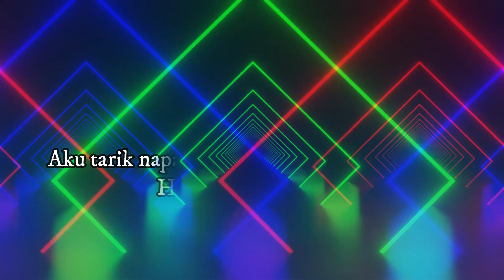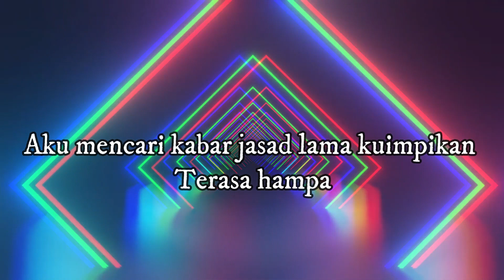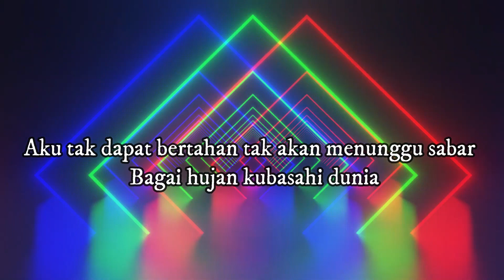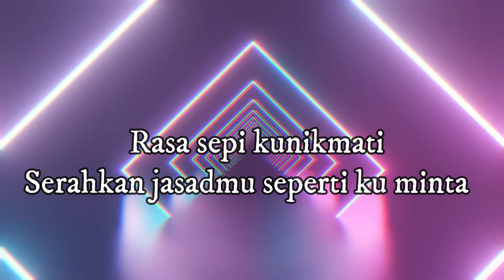KOIL KESEPIAN INI ABADI VIDEO LYRICS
please enjoy and sing along ;)